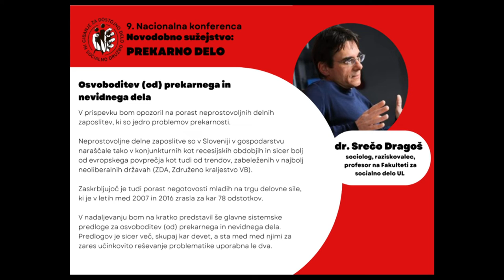Osvoboditev (od) prekarnega in nevidnega dela - dr. Srečo Dragoš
V torek 23. novembra 2021 je potekala 9. nacionalna konferenca Novodobno suženjstvo: prekarno delo, ki jo v Gibanju organiziramo kot vsakoletni nabor aktualnih zgodb prekarnih delavk in delavcev, prebojev v analizi razmerja med delom in kapitalom ter idej za spremembe na bolje.

Snemal je Amadej Taufer, montirala je Natalya Chernova.

Zahvale za prostor in tehnično podporo gredo Atriju ZRC SAZU. Finančno je konferenco podprl Urad RS za mladino.